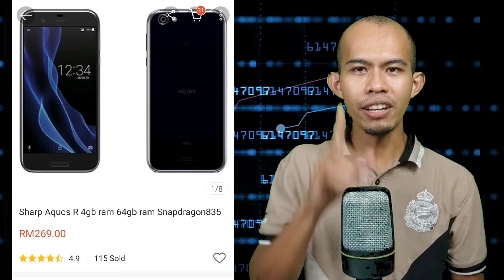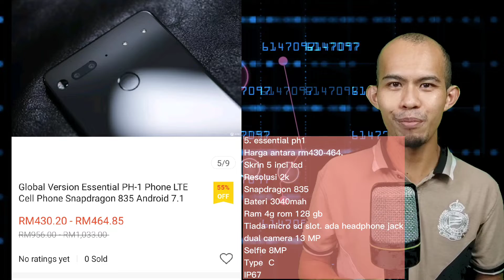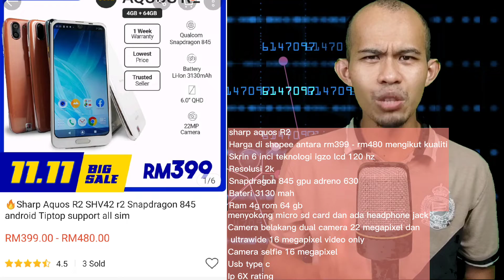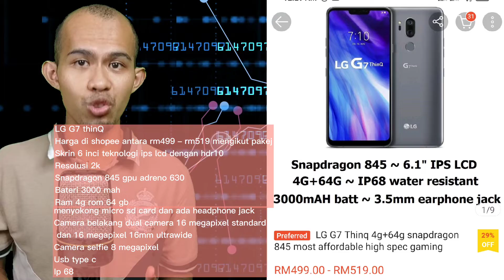10 smartphone gaming PUBG Extreme bawah RM500 korang boleh beli di shopee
saya Dzul, Youtuber dari Melaka Malaysia. Saya kini seorang jurugambar  sepenuh masa.

Saya ucapkan ribuan terima kasih kepada semua yang sudi singgah di channel saya dan tonton video-video saya.

Untuk membeli peralatan yang saya guna boleh ke link produk di bawah yang akan ke shopee. Anda membayar harga yang sama dan saya akan dapat sedikit komisen dari pembelian anda yang akan membantu saya mengembangkan channel ini. Terima kasih . Orang beli anda dapat commission.

  5. Pentax K70 :
9. Zhiyun smooth 4 gimbal
10. Feiyu Vimble 3 axis gimbal

8. Boya Mini condenser mic for smartphone

Music Equipment:
1. Guitar Encore Blaster strat
2. Bass Cort Action PJ

SENARAI PRODUCT DAH REVIEW

Produk Yang dah review dan Guna (link shopee):

1. Bossman Kaden pro 2

video editor
1. Power Director Mobile
2. Final cut pro x

Nak beli buku-buku??

Perlu diingatkan group telegram tersebut bukan group sub4sub tetapi group perkongsian tips dan pertanyaan serta menambah kenalan youtuber. Sebarang sub4sub tidak dilayan